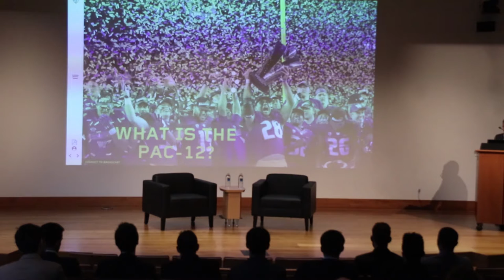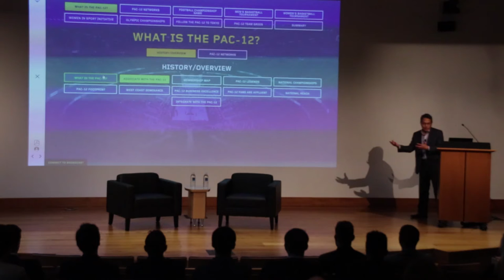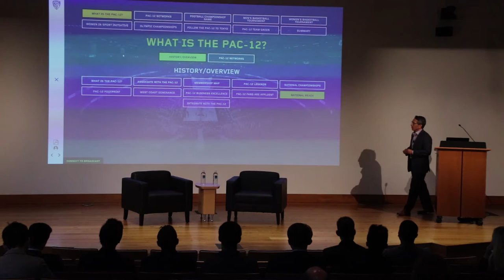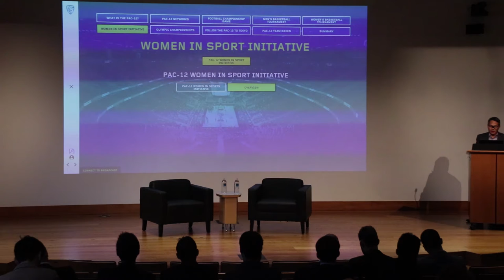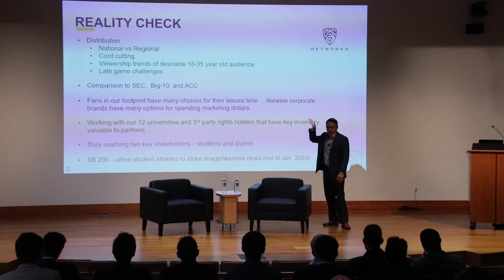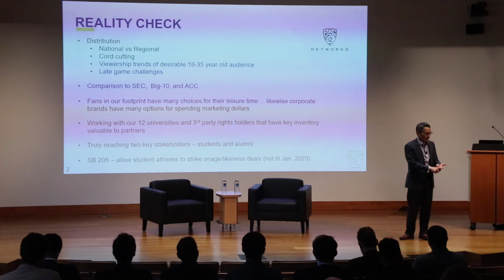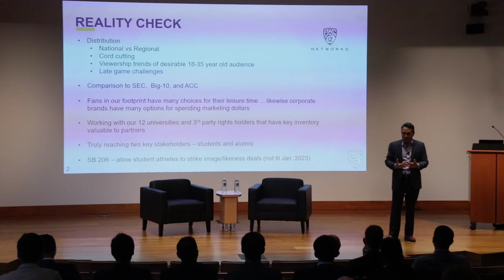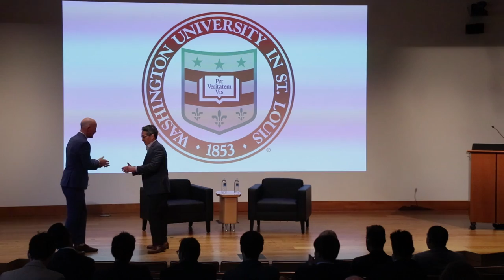2019 Olin Sports Business Summit - Steve Tseng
Steve Tseng opens up the 2019 Olin Sports Business Summit